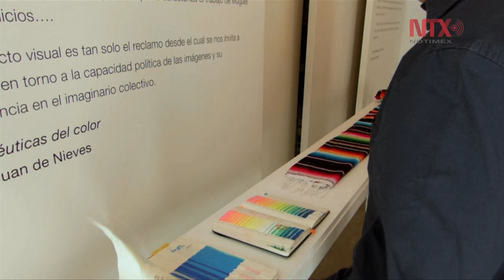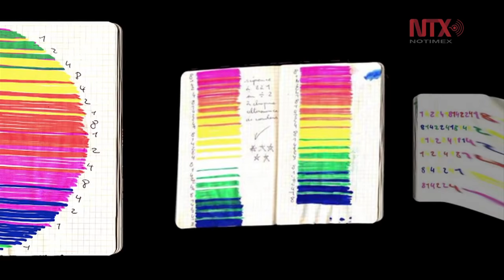Presenta Paul Muguet exposición "Secuencias mexicanas" en Madrid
Se presenta en la Galería Freijo Fine Art de Madrid, "Secuencias mexicanas" obra inspirada en los sarapes de Saltillo